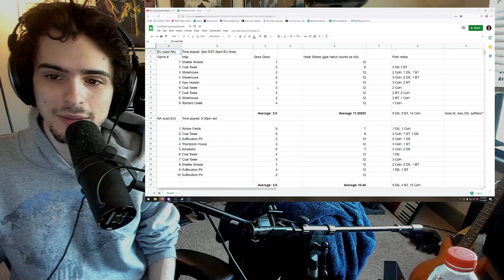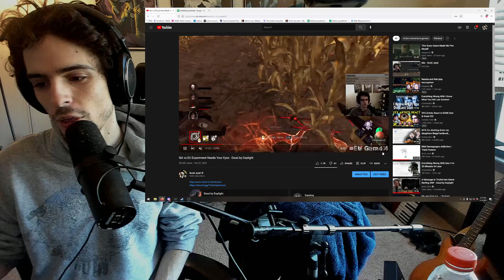Regional Experiment Results - Dead by Daylight